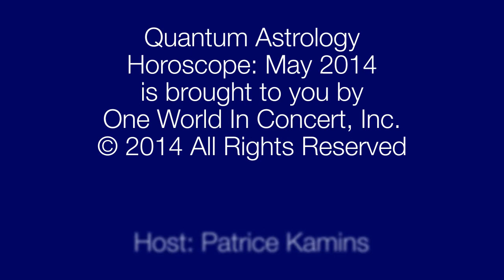Horoscope May 2014 Taurus Gemini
TAURUS
Finally it's your turn to make some noise. You've been working through your philosophical and ethical issues for a while and now that you are aware of the depth of your courage, you can relax and let spirit do the work. Yet, do talk about your abilities and goals as there is a lot of support and energy in your work houses. A slow or deadening job scenario finally gets revived and as long as the situation is good for all, you may jump in full force. Self-talk of a positive nature is highly suggested now and if you remain in a high vibration, you can develop new relationships and friendships that support your goals. Speaking nicely and being receptive to others' words of kindness are the best medicine there is.

GEMINI
After a long haul of angst and chaos due to the cardinal cross energies, you can now sink into some form of relaxation and time out. Let others, primarily friends and burgeoning contacts, do the work of promoting you now. Yes when called upon be sure to articulate your needs, but know that you already have what it takes. If your love life has been confusing or lackluster, with Mars forward motion in your house of love affairs, you can reignite passion with your current paramour or allow new romantic or creative partners entry into your life. Again, save time for work as the aspects are very supportive for developing a new working alliance. Know you are worth it and that the universe supports your dreams and will make sure you get paid!